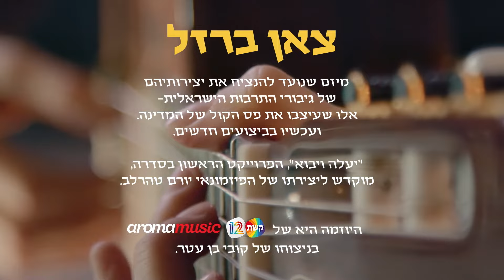קמה ורדי - אין אהבה אחרונה | צאן ברזל - הסיפורים מאחורי השירים מתוך פרויקט ״יעלה ויבוא״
אין אהבה אחרונה-קמה ורדי

"יעלה ויבוא" פרויקט המחווה לשירי יורם טהרלב מבית צאן ברזל מוזיקה בע"מ

מילים: יורם טהרלב
לחן: קמה ורדי
הפקה מוזיקלית: אורן לביא

האהבה היפה מכל
עוד מחכה לי באלם קול
לא אהבה ראשונה
לא אהבה אחרונה
אך אהבה שאחריה אקום או אפול.

האהבה היפה שלי
פתע פתאום תעמוד מולי
כמו לנשק את עיני
כמו להרוס את חיי
כמו לחשוף את פני וגופי וגילי.

כל בוקר הוא בוקר חדש
לעולם אל תאמר נואש
אין אהבה אחרונה
ומאחורי הפינה
עוד מחכה לנו טעם הדבש

מה שאיבדתי לא אקח
מה שלמדתי לא אשכח
אבל עובר בי חלום
מהלילות אל היום
אם אתעורר - אז לבטח אקום ואברח

צ'לו: נעה איילי
ויולה: נעם חיימוביץ'
עיבוד כלי קשת,כינור: אבנר קלמר
קלידים: תומר לביא
תכנותים: אורן לביא
מיקס: דניאל אנגליסטר
 מאסטרינג: גיל טלמן

הפקה:נו מאנס לנד | No Man's Land
מפיק : יובל אור
במאי : יובל אור
צלמת : דריה גלר
צלם שני : אלכסיי קודריק
מקליט : עמוס צפורי וצבי פורר
עורכת : דריה גלר
עורך פסקול : ניר גביש
קולוריסט: אנטון מלשקוביץ׳

מנכ"ל וניהול רפרטואר aromamusic : מיכל וייסברג
ניהול אומנותי צאן ברזל:  קובי בן עטר
מנהלת פעילות צאן ברזל: מאיה אמיד
צילום: אלון בנארי
עיצוב עטיפה: יוני לוי
יחסי ציבור: עופר מנחם

צאן ברזל מוזיקה בע"מ (מבית  P&C (aromamusic